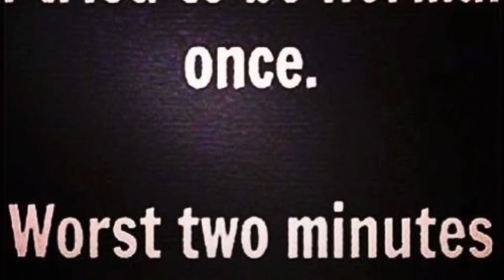meyerCulpa - TB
Version.